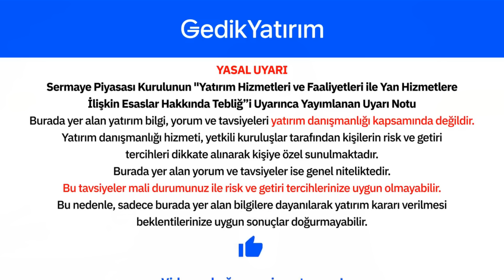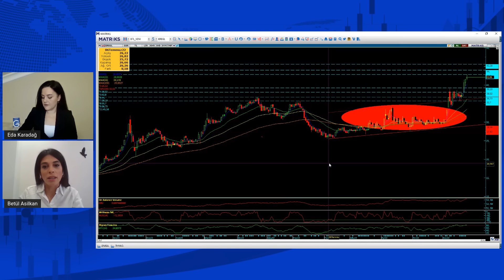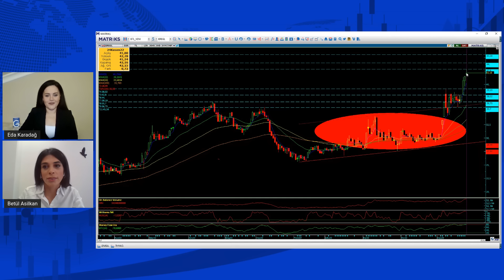Günün Hisse Analizi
Yatırım Danışmanımız Betül Asilkan, Yatırım Danışmanlığı Müdür yardımcımız Eda Karadağ’ın moderatörlüğünde EREGL hissesini canlı yayında değerlendiriyor.

📌 Gedik Yatırım'da hemen online hesap açmak ve detaylı bilgi almak için ➡️

📍 Yasal Uyarı Burada yer alan yatırım bilgi, yorum ve tavsiyeleri yatırım danışmanlığı kapsamında değildir. Yatırım danışmanlığı hizmeti; aracı kurumlar, portföy yönetim şirketleri, mevduat kabul etmeyen bankalar i Veri Takvile müşteri arasında imzalanacak yatırım danışmanlığı sözleşmesi çerçevesinde sunulmaktadır. Burada yer alan yorum ve tavsiyeler, yorum ve tavsiyede bulunanların kişisel görüşlerine dayanmaktadır. Bu görüşler mali durumunuz ile risk ve getiri tercihlerinize uygun olmayabilir. Bu nedenle, sadece burada yer alan bilgilere dayanılarak yatırım kararı verilmesi beklentilerinize uygun sonuçlar doğurmayabilir.